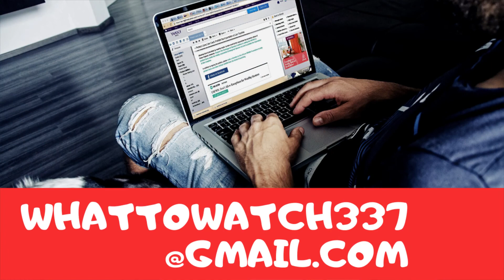The Platform Review (Non-Spoilers) Very good movie with a bad after taste!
This is my review of the movie The Platform. I found it to be very thought provoking and very entertaining although it's so graphic it's hard to get through!

It is a good watch, but it's not for the faint of heart!